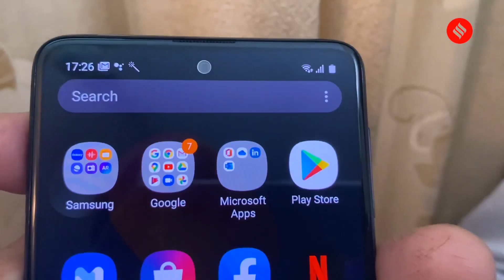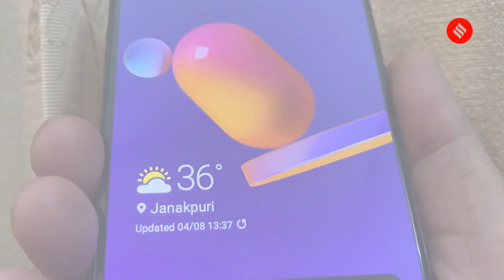Samsung Galaxy M31s First Look: Features, specifications and price in India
Samsung launched the Galaxy M31s a few days ago in India with a price starting at Rs 19,499. The device succeeds the Galaxy M31 announced earlier this year. Here's our first look at the latest Galaxy M series smartphone.